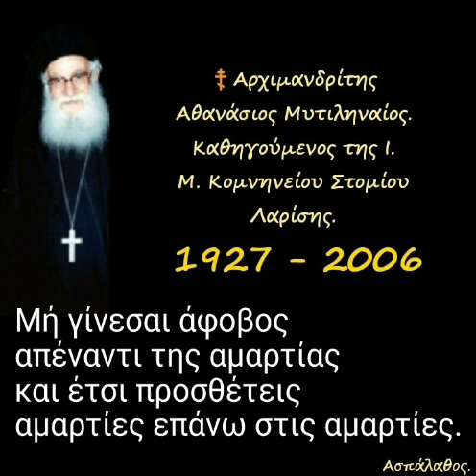Μή γίνεσαι άφοβος απέναντι της αμαρτίας και έτσι προσθέτεις αμαρτίες επάνω στις αμαρτίες.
► Κατηγορία :
" Σοφία Σειράχ "

13/05/86

Μή στηρίζεσαι στά χρήματα καί στή δύναμί σου.
Μή ἀποτινάξης τήν αὐθεντία τοῦ Θεοῦ, μήτε νά ἀμβλύνης τό ἠθικό σου αἰσθητήριον.
Μή ἔχης ἀφοβίαν ἁμαρτίας, οὔτε νά σκέπτεσαι ὅτι ὁ Θεός εἶναι μόνον ἀγάπη.
Τά ἄδικα χρήματα εἶναι ἀνευλόγητα.
Μή ἀναβάλης τήν μετάνοιά σου.

►Όλες οι ομιλίες της Κατηγορίας :
" Σοφία Σειράχ " εδώ ⬇️